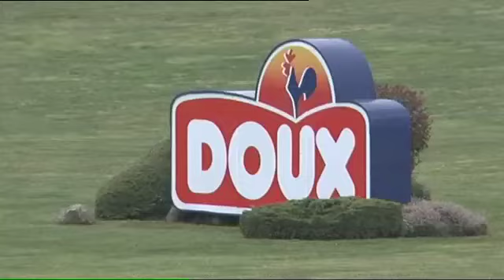Doux cherche encore un investisseur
le groupe Doux, avec une dette réduite de moitié et une activité soutenue vers l'export, recherche un investisseur.